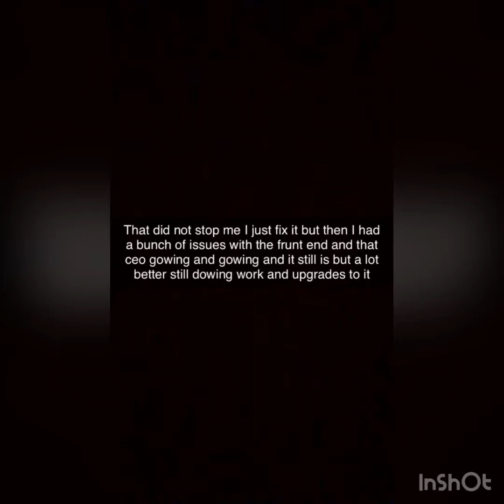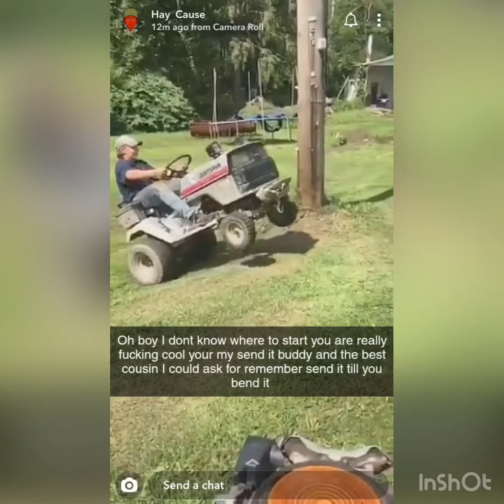Silver bullet journey